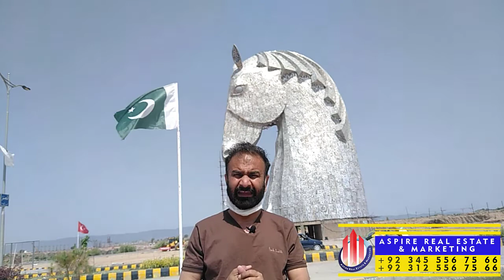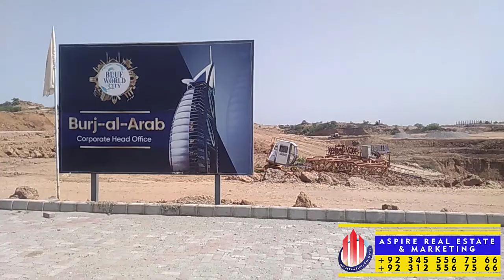Blue world City Islamabad Latest Site Visit || 10 April, 2021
Blue World City Islamabad Latest Site Visit
Overseas Block
Horse Mascots
Development Progress
Islamabad
Rawalpindi